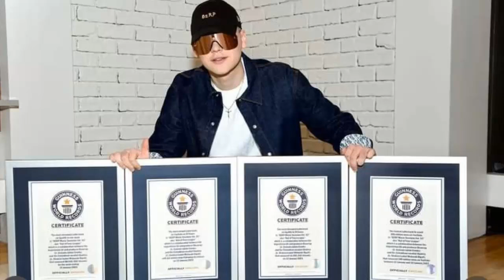MILAN HUMILLA A pique LE INSISTIO A shakira QUE HICIERA ESTO bizarrap SE CONFIESA